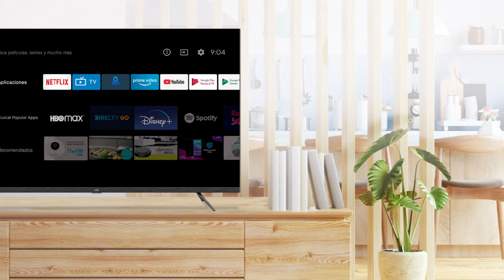Comandos de voz en tu Kalley Android TV.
Con Kalley Android TV tu voz tiene el poder. Por medio de tu voz puedes pedirle a tu TV que reproduzca tu canción favorita, una película romántica y hasta el estado del clima. Presiona el botón de Google Assitant y empieza a controlarlo con tu voz.